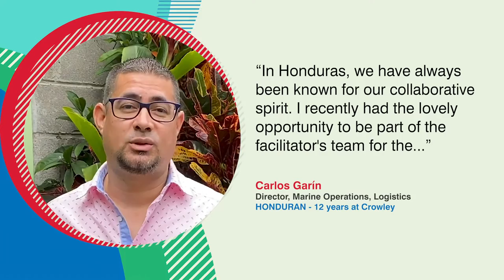Crowley Employees Talk about Hispanic Heritage at Work (Ep. 3)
HispanicHeritageMonth is an opportunity to reflect and highlight the contributions our Hispanic team members make at Crowley. Today, Carlos Garín shares his insight into how he leverages the collaborative spirit embodied in his Honduran roots to make an impact at work. At the same time, Karina Jorge explains how her Puerto Rican cultural background aligns perfectly with her role in Crowley Logistics. Watch to learn more!
HispanicHeritageMonth es una oportunidad para reflexionar y destacar las contribuciones que los miembros de nuestro equipo hispano hacen en Crowley. Hoy, Carlos Garín comparte su visión de cómo aprovecha el espíritu de colaboración encarnado en sus raíces hondureñas para hacer un impacto en el trabajo. Al mismo tiempo, Karina Jorge explica cómo sus antecedentes culturales puertorriqueños se alinean perfectamente con su papel en Crowley Logistics. ¡Vea el video para saber más!